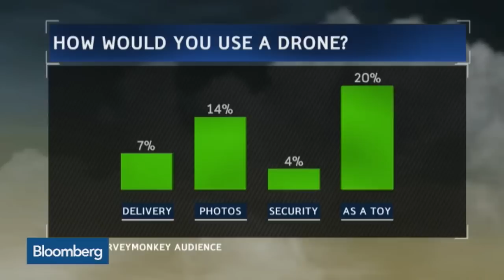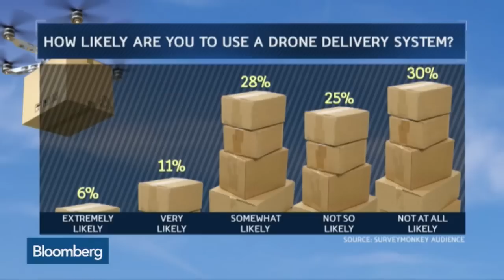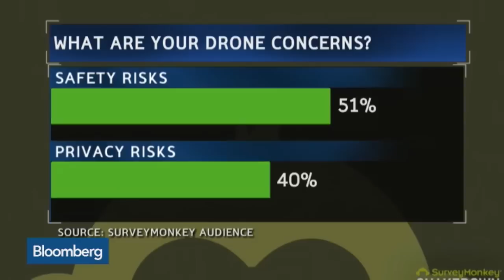Dave Goldberg on Drones: How Would Most Consumers Use Them?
Mar. 4 -- Survey Monkey CEO Dave Goldberg discusses why consumers want drones with Cory Johnson on “Bloomberg West.” (Source: Bloomberg)